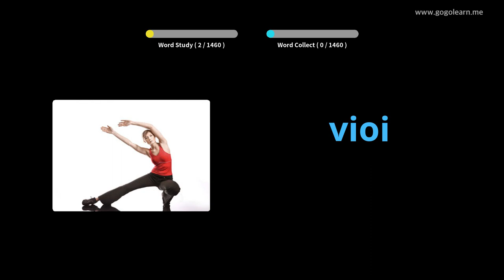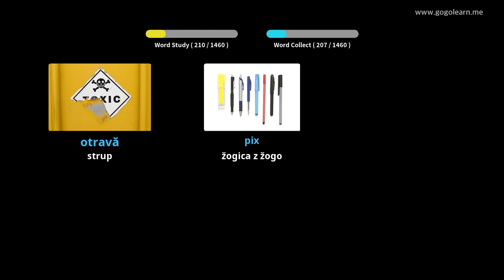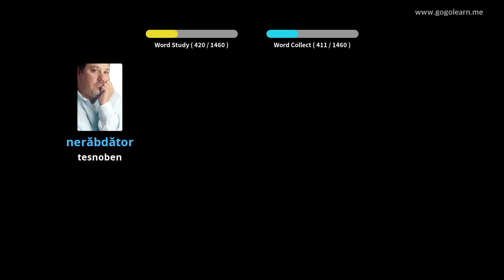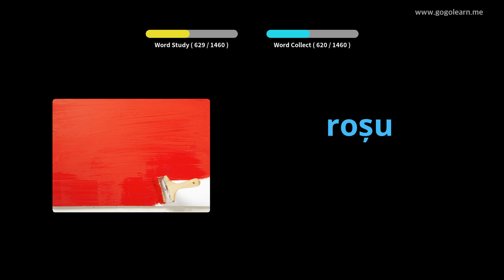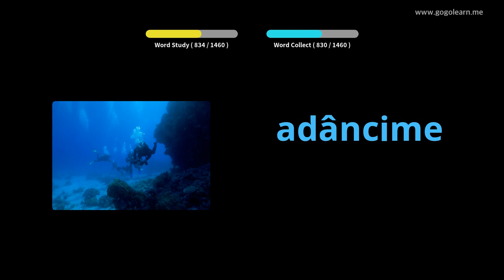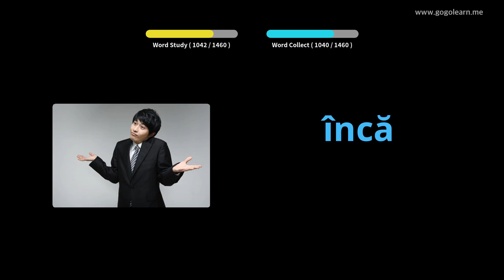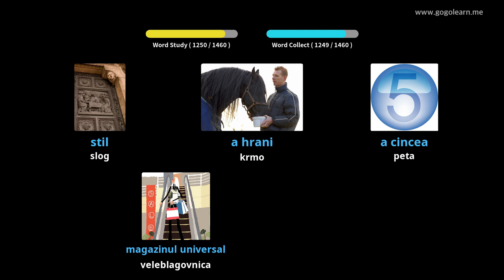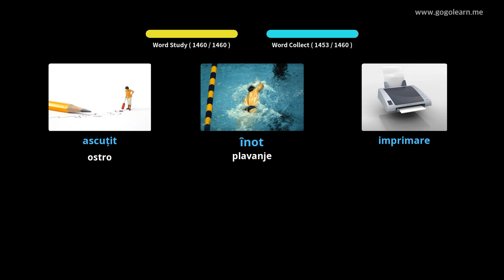Romunščina Vocabulary Basic | Golearn